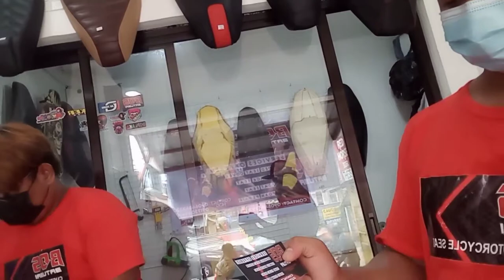Boss Batusai Seat Cover Customized | MotoShopVisit | Kawit Cavite